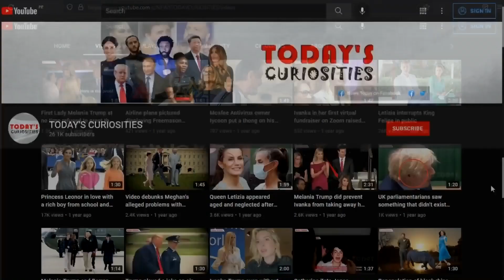Trump attended a UFC event in Miami where fighter Jorge Masvidal announced retirement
Trump attended a UFC event in Miami. UFC fighter Jorge Masvidal praised Trump after announcing his retirement after a 20-year MMA career. Trump was sitting ringside along with Mike Tyson, Kid Rock and Dana White.